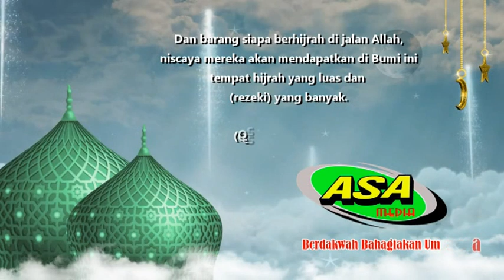SAHABAT SURGA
Ust Drs H Alif Sarifudin,M.Hum